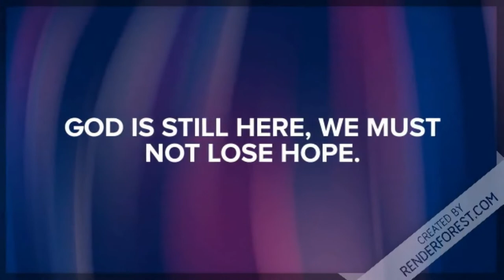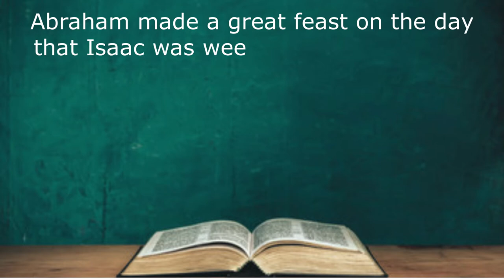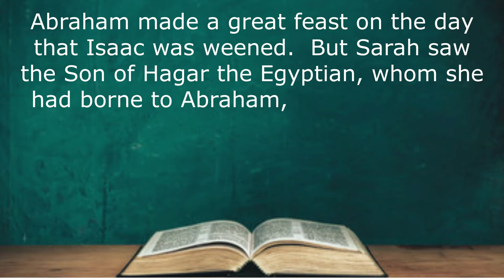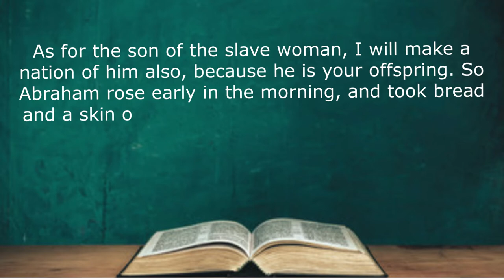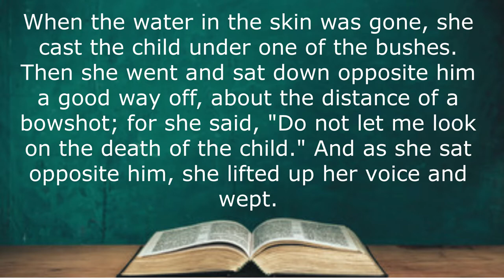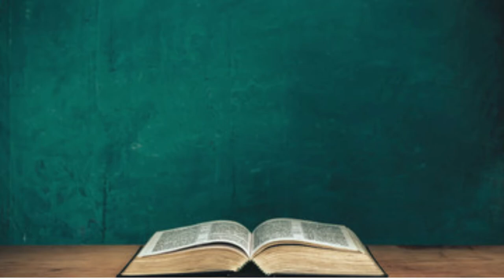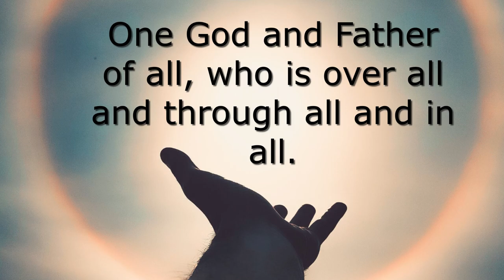Rehoboth UMC Sermon 6 28 The God who Sees Hears and Intervenes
Rehoboth UMC does not own the rights to the music in this video.
Video by Pixly Videos from Pexels
Photo by Luis Quintero from Pexels
Photo by Josh Sorenson from Pexels